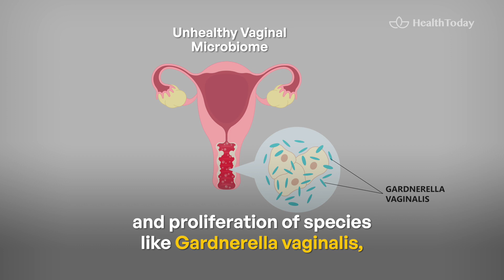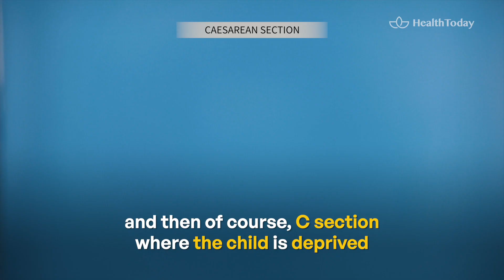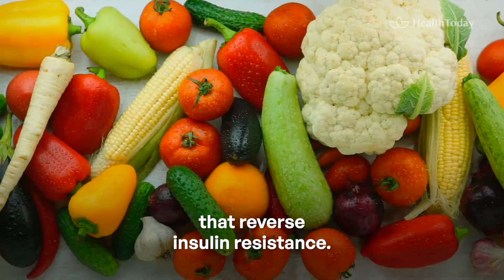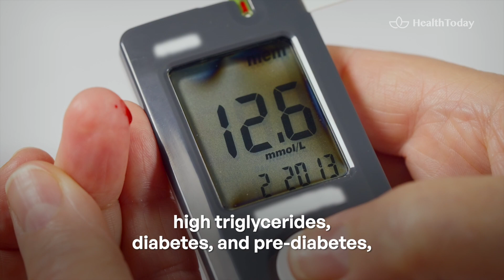How Gut Microbiomes Can Affect Pregnancy and Ways To Fix It | Dr. William Davis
Explore the often overlooked factors contributing to premature birth and miscarriages, including the critical role of the vaginal microbiome and insulin resistance.
This video delves into the importance of maintaining a healthy vaginal microbiome, particularly the role of lactobacillus crispatus, and how its disruption can lead to complications like premature birth. We also discuss the role of Vitamin D and the probiotic bifidobacteria infantis in maintaining a healthy microbiome.
Learn about the long-term implications of C-sections on your baby's health and why natural birth might be the better option. We also address the importance of breastfeeding and the role of human milk oligosaccharides in your baby's development.
Finally, discover how addressing diet and nutrient deficiencies can reverse insulin resistance, a common issue in pregnant women, and how a healthy diet and lifestyle can lead to a safer pregnancy and healthier baby.

 MORE HealthToday!